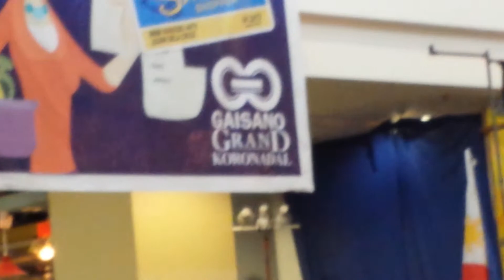Gaisano Grand Koronadal.GoldenState Intrams101513